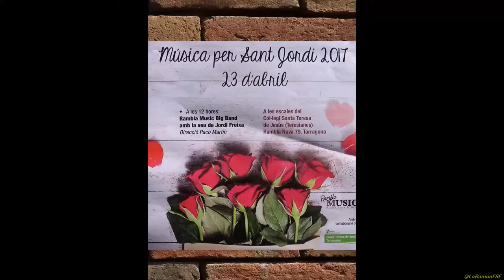Concert musical especial Sant Jordi 2017 a càrrec de la; BIG BAND RAMBLA MUSIC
La BIG BAND RAMBLA MUSIC (uns 30 músics), que ens oferixen un repertori Internacional.

Amb la col·laboració especial d'en Jordi Català (40 anys cantant en català 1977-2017), canta versions en català de cançons de ball com Aghata (tango),
Imagina't (Himne del COOPPEL per la Pau 2022),
 el pasdoble Perla Preciosa dels Ampostins; LOS JUNIORS,
i versions de les famoses cançons dedicades a Tarragona;
Imperial Tàrraco i Muralles de Tarragona.

 Direcció i arranjaments, Paco Martin Paris.

escales del Col·legi de les Tresines, Rambla Nova 79 de Tarragona.
23 d'abril de 2017.